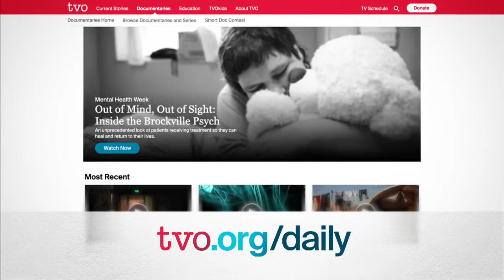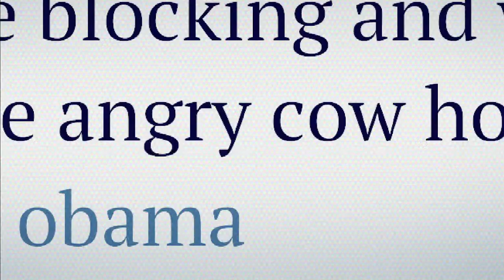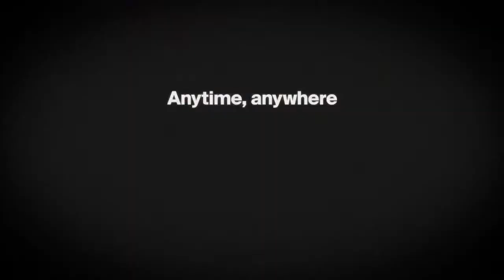Remembering Those Rae Days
Ontario has had but one NDP government, and it's synonymous with policies that were controversial then, and still talked about today.